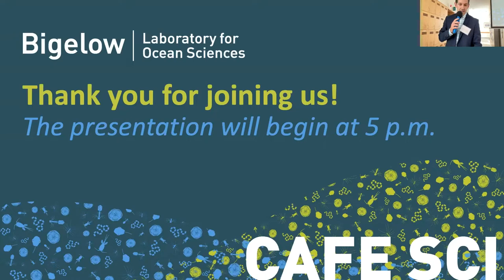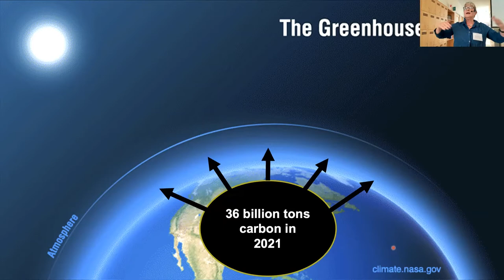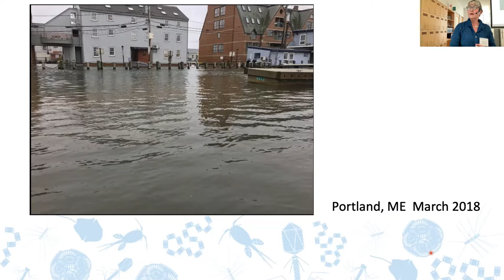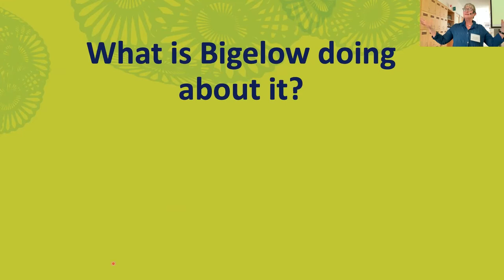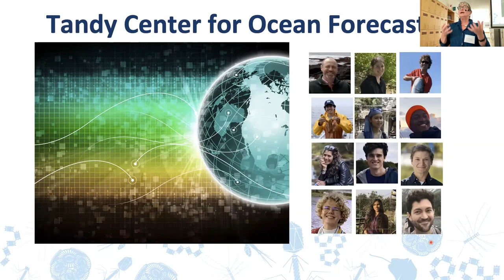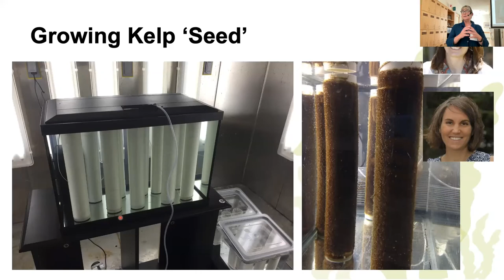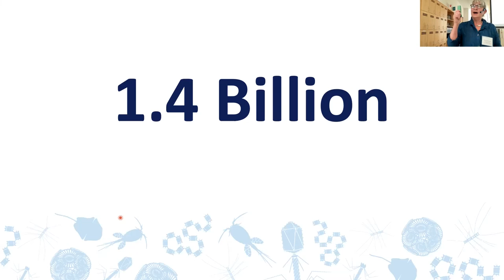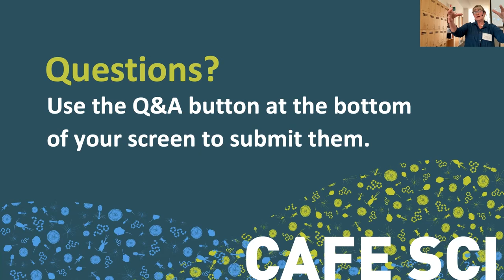Café Sci – "Our Defining Decade: An Urgent Look at Climate Change and Opportunities"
Climate change is rapidly transforming our world. A report by the Intergovernmental Panel on Climate Change this spring concluded that we are unlikely to keep global warming under critical thresholds unless we dramatically accelerate reduction of greenhouse gas emissions within the next decade, but ocean science is revealing clear pathways to a better future. Join President and CEO Deborah Bronk as she speaks about the state of global climate change, and the work of Bigelow Laboratory scientists that gives her hope.